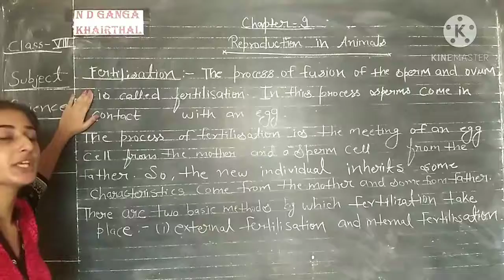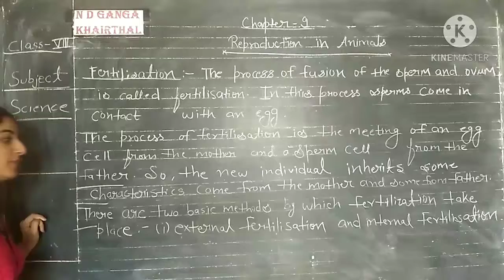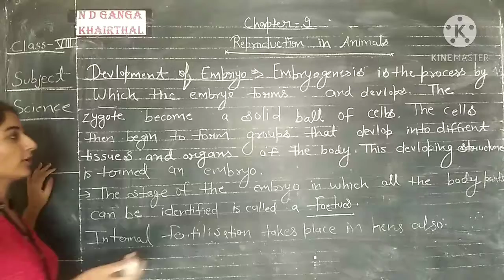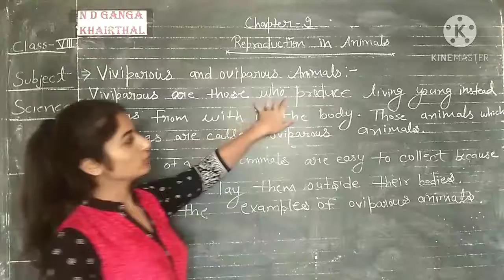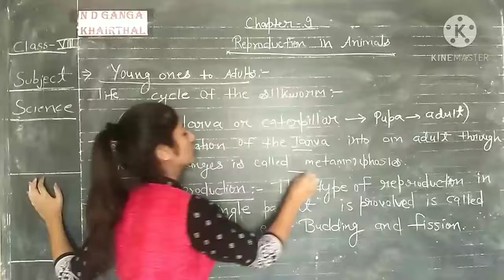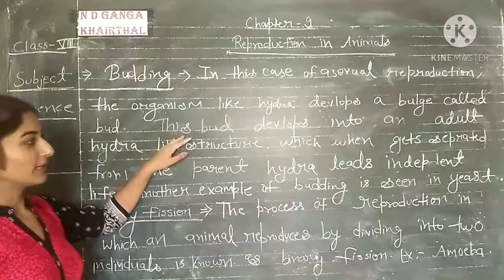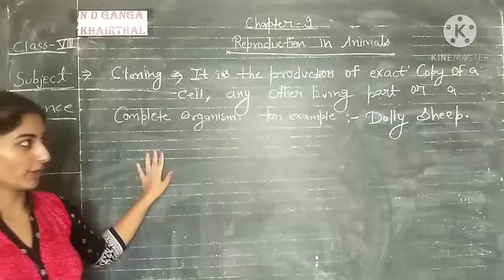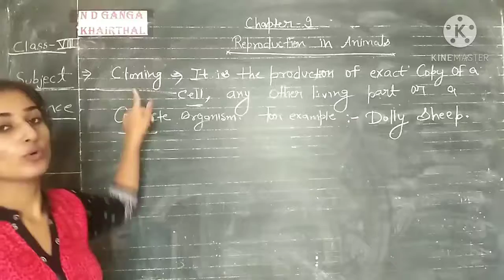Class - 8th, subject - science, chapter -9th